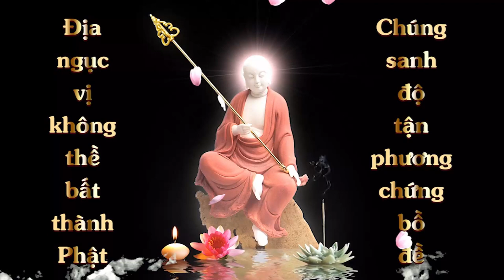Thuộc Lòng Kinh Địa Tạng Bổn Nguyện Phẩm 3 | Yanni | Cộng Đồng Địa Tạng Bồ Tát